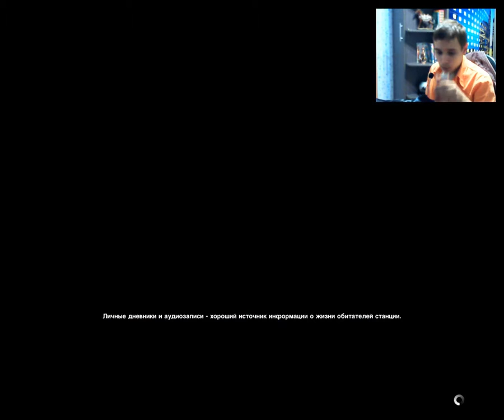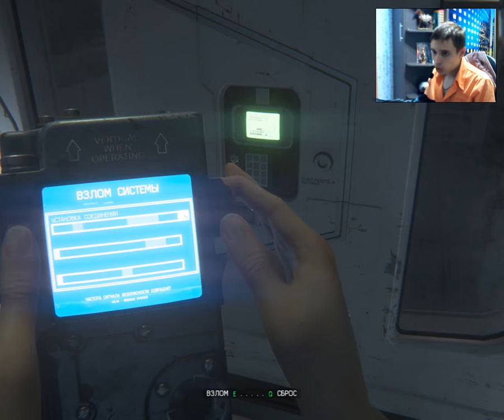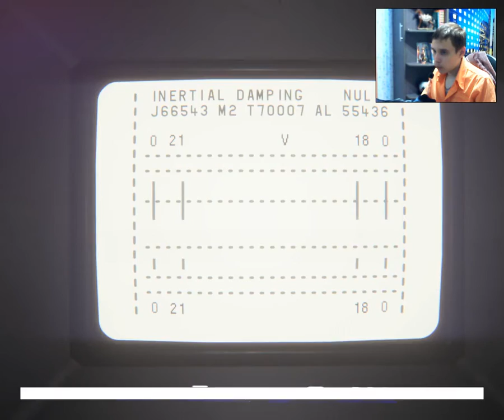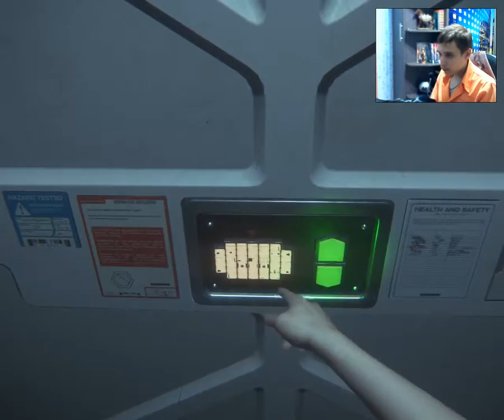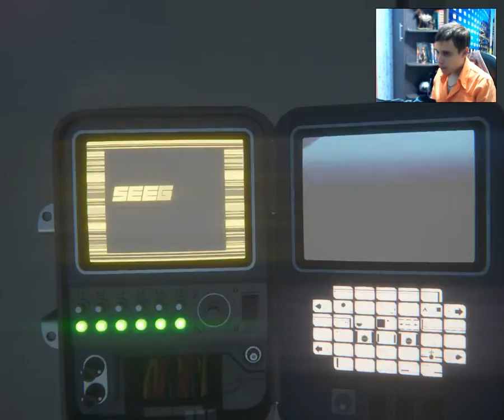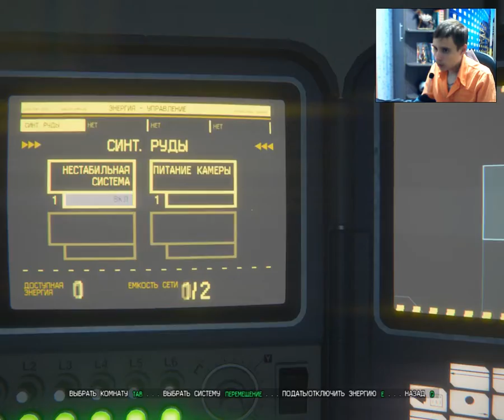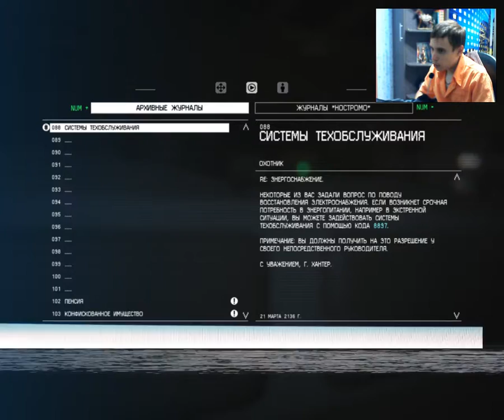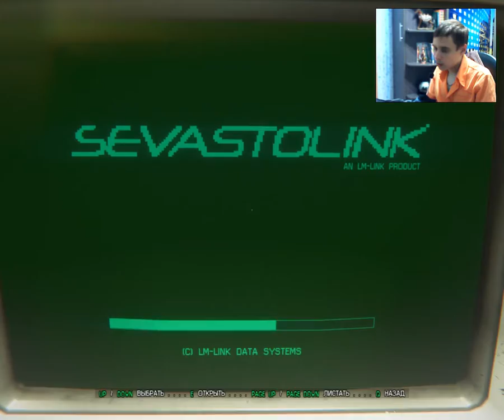Alien Isolation: Difficulty Nightmare | Закрываем чужого | #8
Difficulty Nightmare "Кошмар" - сложность для мазохистов-хардкорщиков. В этом режиме игра станет еще сложней. Тут ваш детектор движения сломан, ресурсы ограничены, а карта отключена. Ксеноморф станет еще более чувствительным и будет адаптироваться к вашим действиям еще быстрее.